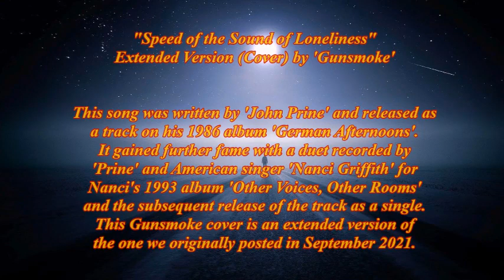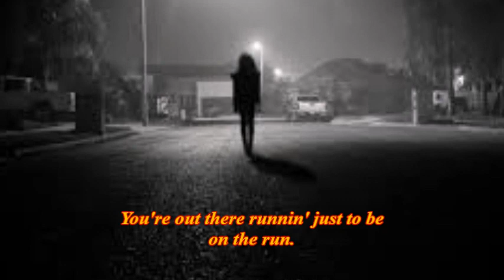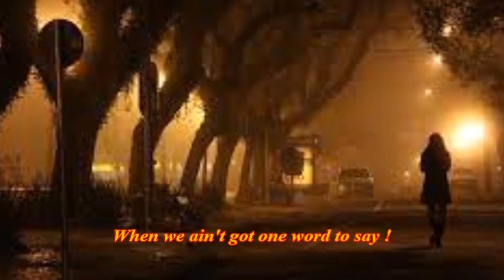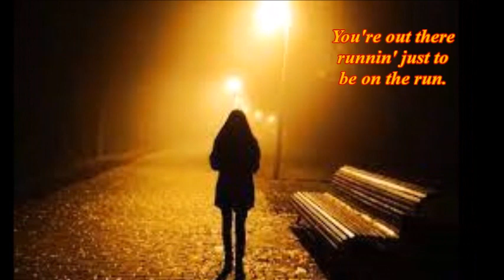SPEED OF THE SOUND OF LONELINESS - NEW VERSION (Cover) by Gunsmoke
We first posted a version of this song back in September 2021 but we thought it needed an update so the boys have, once again, worked a little magic and this is the result. Hope you like it !!!